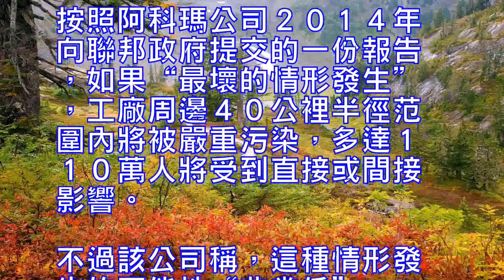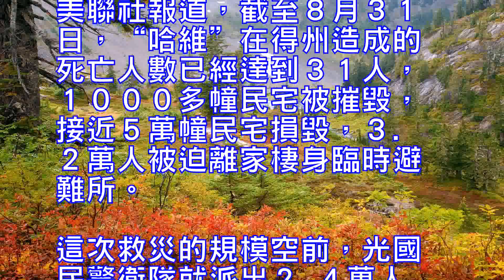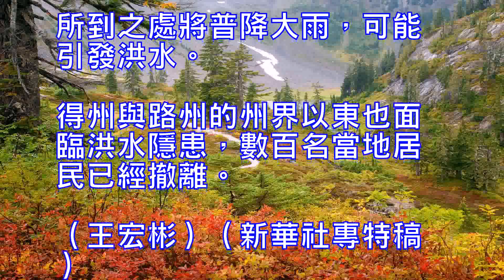哈維影響消退危險隱患還在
連日來橫掃美國得克薩斯州東南部的四級颶風“哈維”８月３０日再次從墨西哥灣登陸與得州相鄰的路易斯安那州西南部後降級為熱帶風暴，當天晚些時候再次降級為熱帶低氣壓。雖然“哈維”影響消退，但洪災造成的隱患還在。得州休斯敦地區一家化工廠當天發生爆炸，雖然無人受傷，但是否造成環境污染目前未知。

出事地點是阿科瑪公司設在得州克羅斯比的一家分廠，距離休斯敦市區４０公裡。這家工廠主要生產可用於醫藥、建築等產業的各種過氧化物。

“哈維”８月２５日登陸得州前，這家工廠停工，只留下１１名工作人員值班。８月２９日，工廠進水導致電力中斷，備用發電機也停止工作，留守人員和工廠周邊２.４公裡半徑范圍的居民全部疏散。

阿科瑪公司發言人珍妮特·史密斯解釋說，停電後，一些需要冷藏的化學物溫度升高，發生分解反應，繼而冒煙著火，引發爆炸，而且這一化學反應過程“無法避免”，除瞭等待沒別的辦法。
休斯敦所在的哈裡斯警方和消防部門８月３０日晚些時候說，工廠內發生“一係列化學反應”，引起兩次爆炸，一名在工廠附近執行任務的警官因吸入有害氣體被送至醫院，沒有其他人員受影響。警方和消防部門敦促市民遠離這一區域。
阿科瑪公司也在其官方網站上發表聲明證實發生爆炸。一些目擊者看到黑煙升起。阿科瑪公司和地方政府部門都未說明爆炸是否造成環境污染。
按照阿科瑪公司２０１４年向聯邦政府提交的一份報告，如果“最壞的情形發生”，工廠周邊４０公裡半徑范圍內將被嚴重污染，多達１１０萬人將受到直接或間接影響。不過該公司稱，這種情形發生的可能性“非常低”。
休斯敦是美國的能源化工中心，分佈著大量煉油廠和化工廠。不少工廠受災嚴重，目前災情不明。隨著災後工作展開，可能還會出現類似事件。
美聯社報道，截至８月３１日，“哈維”在得州造成的死亡人數已經達到３１人，１０００多幢民宅被摧毀，接近５萬幢民宅損毀，３.２萬人被迫離家棲身臨時避難所。這次救災的規模空前，光國民警衛隊就派出２.４萬人，還有大量自救和互救的民間組織。
“哈維”降級為熱帶低氣壓後，繼續向北移動，影響地區包括田納西州和肯塔基州。所到之處將普降大雨，可能引發洪水。得州與路州的州界以東也面臨洪水隱患，數百名當地居民已經撤離。（王宏彬）（新華社專特稿）